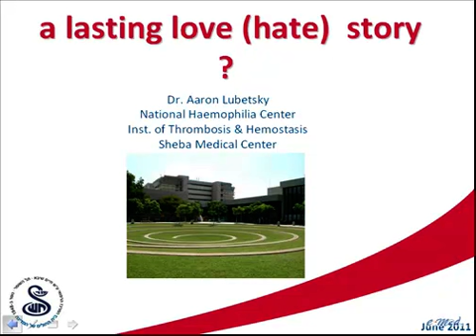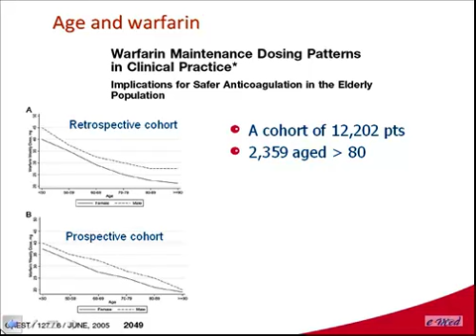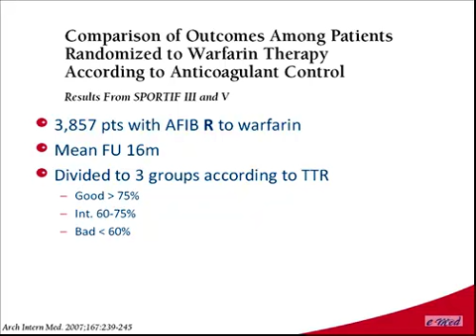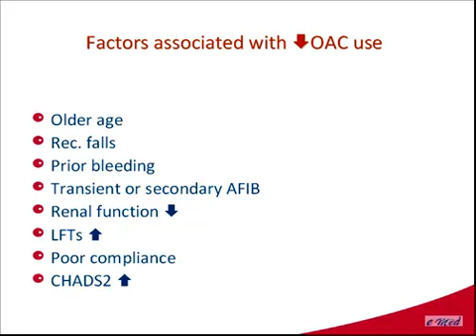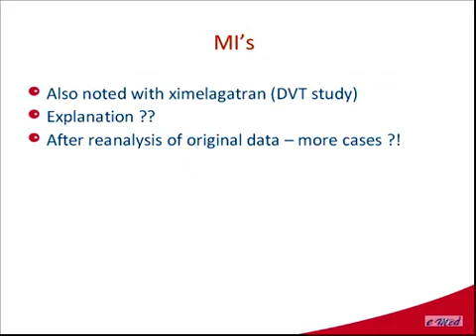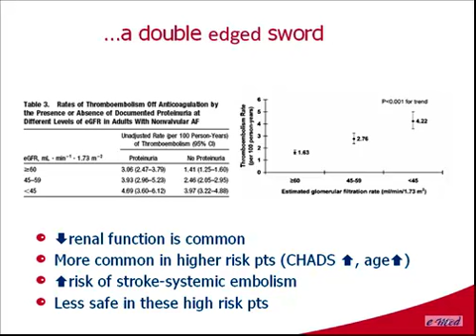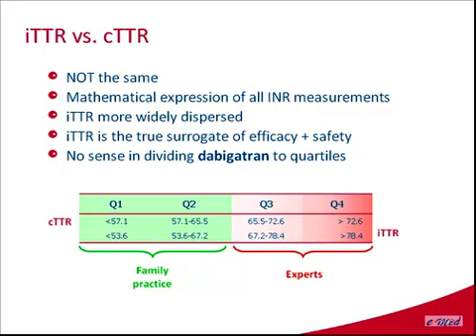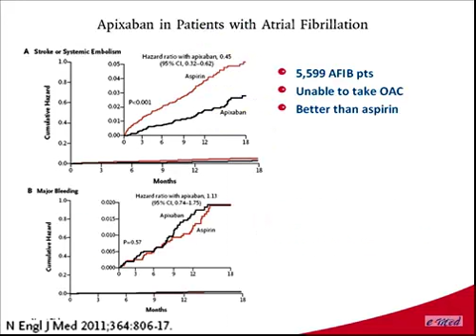קומדין הוא עדיין טיפול הבחירה בחולים עם פרפור עליות